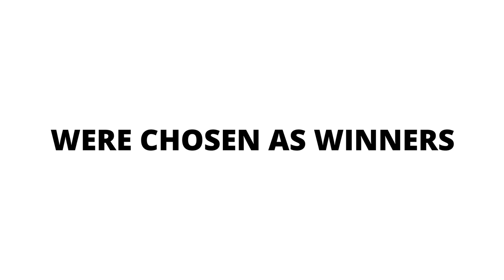iflix VVIP Experience | Pahang v Perak | Shopee Piala FA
Five lucky fathers along with their sons were treated to a special once-in-a-lifetime iflix VVIP Experience during Shopee Piala FA's Pahang vs Perak semifinal first leg game in June 2019.

WHAT IS IFLIX?

iflix is Southeast Asia’s leading entertainment service with the widest and most compelling selection of TV shows, movies, hyper local originals, premium live sports and up-to-the-minute news from around the world, to stream or download, on any Internet connected device… wherever, whenever.